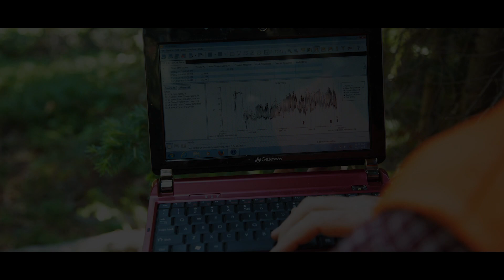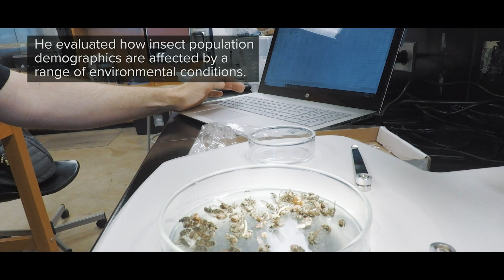Spruce Beetle Biology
See what one master's student is trying to find out about the spruce beetle